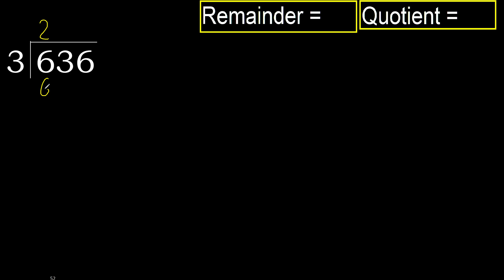Divide 636 by 3 , remainder . Division with 1 Digit Divisors . How to do